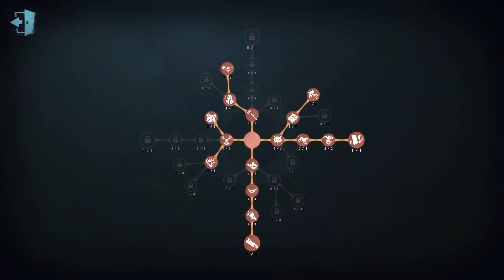#61 Batter | Pro Player | Arms Factory | Identity V